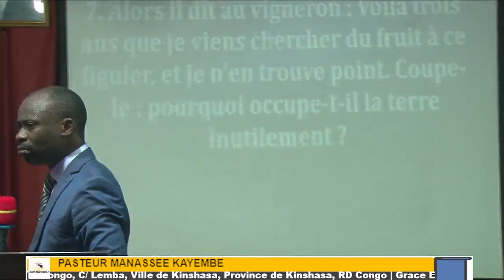NOUS AVONS TOUT MAIS SAUF LES FRUITS//PAST MANASSE KAYEMBE